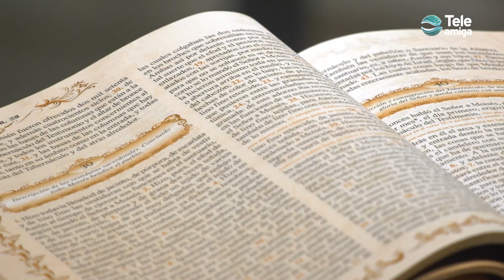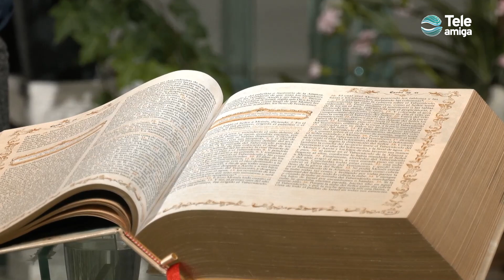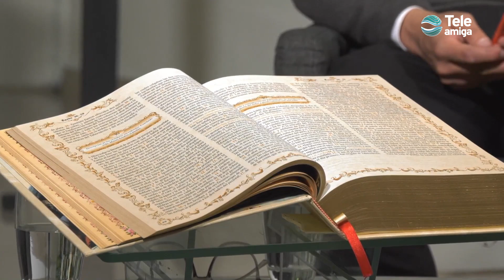OFRECER LA ENFERMEDAD A CRISTO - Para mi Cura en Teleamiga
¿Ofrecer la enfermedad a Cristo? Si, aunque el tiempo esté difícil, aunque  no veas salida, aunque el dolor te desplome, ten fe  y entrégale con amor aquello que te cuesta, no olvides que  Él puede mover montañas y cambiar destino de tu  historia.

Mira También